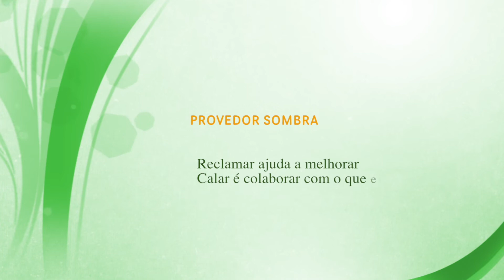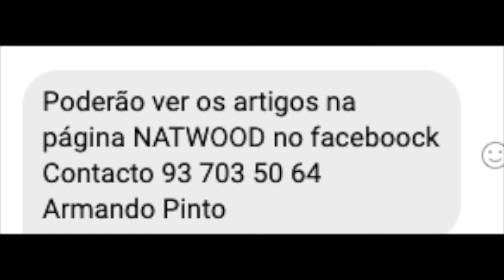Provedor Sombra 2 de Novembro de 2021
PROVEDOR SOMBRA DE 2 DE NOVEMBRO DE 2021
O concelho de Sintra, dirigido por Basílio Horta,  está cada vez com mais problemas.
Aqui no Provedor Sombra da Saloia TV damos voz a quem quer reclamar. Neste vídeo passeios cheios de buracos.